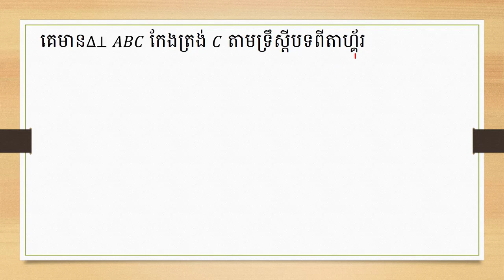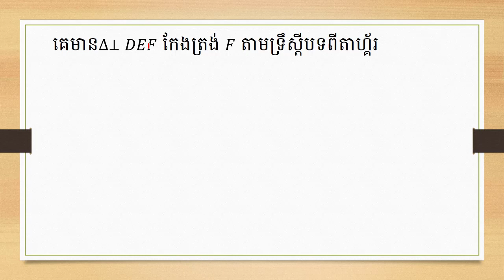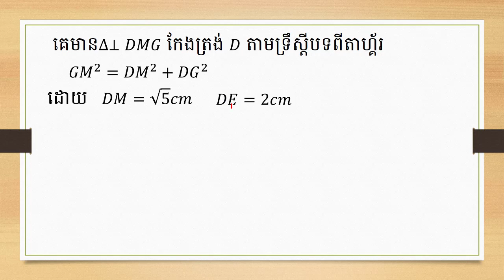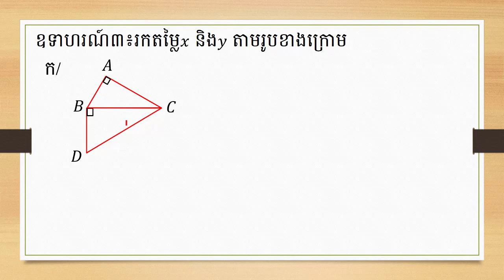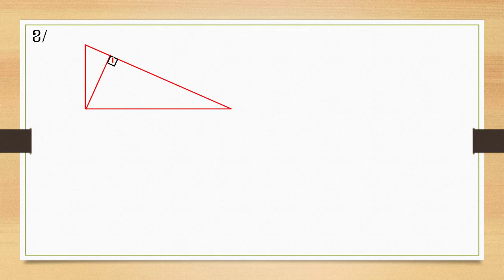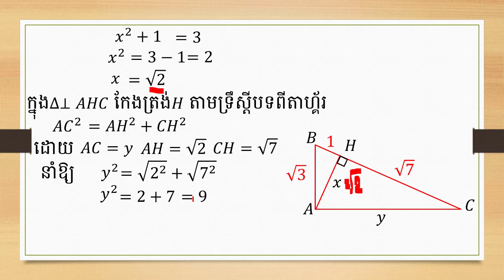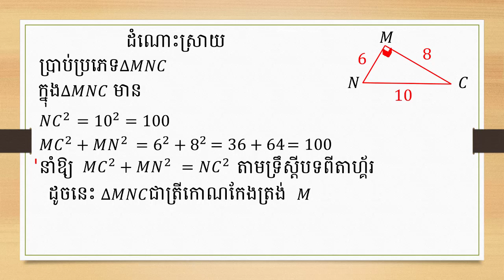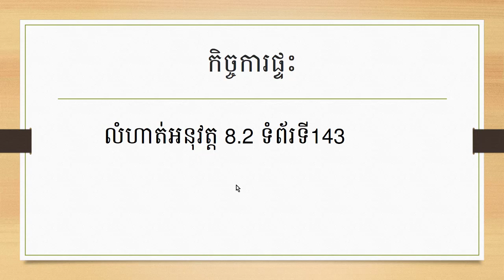លំហាត់ទ្រឹស្តីបទពីតាហ្គ័រ Exercises of Pythagoras Theorem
គេមាន∆⊥𝐴𝐵𝐶 កែងត្រង់ 𝐶 តាមទ្រឹស្តីបទពីតាហ្គ័រ
ឧទាហរណ៍១៖គេមាន∆𝐷𝐸𝐹 ជាត្រីកោណកែងត្រង់ 𝐹 ដែល
𝐸𝐹=5𝑐𝑚 និង 𝐷𝐸=9𝑐𝑚 ។ គណនា𝐷𝐹 ។
គេមាន∆⊥𝐷𝐸𝐹 កែងត្រង់ 𝐹 តាមទ្រឹស្តីបទពីតាហ្គ័រ
ឧទាហរណ៍២៖គេមាន∆𝐷𝑀𝐺 ជាត្រីកោណកែងត្រង់ 𝐷 ដែល
𝐷𝑀=√5 𝑐𝑚 និង 𝐷𝐺=2𝑐𝑚 ។ គណនា𝐺𝑀 ។

កិច្ចការផ្ទះ
លំហាត់អនុវត្ត 8.2 ទំព័រទី143